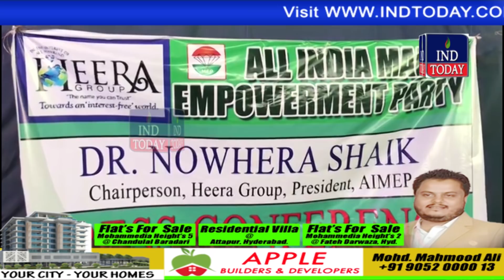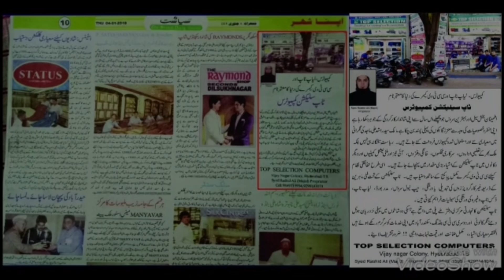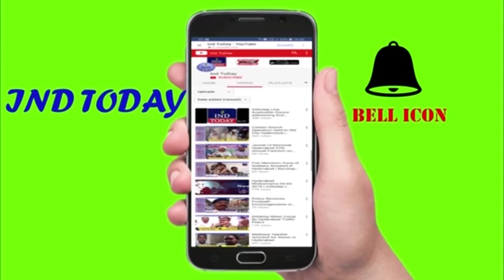Hyderabad Khabarnama 10-10-2018 | Hyderabad News | Urdu News | हैदराबाद न्यूज़ | حیدرآباد نیوز